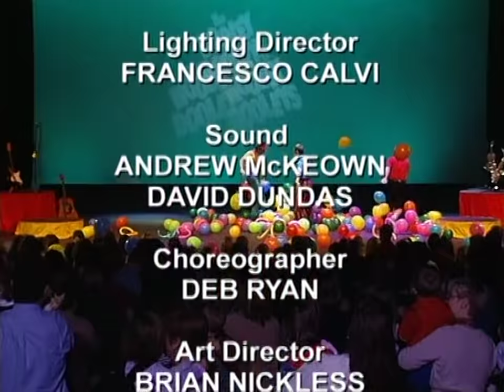The Hooley Dooleys - Keep On Dancing (2000)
Join David. Bruce and Antoine with their friends Russell and Tickle for a fun filled 50 minutes. Children will enter into the magic, laughter and colour that is The Hooley Dooleys Live!

Recorded at The Riverside Theatre, Parramatta.

SONGS:
1. We Are The Hooley Dooleys
2. Keep On Dancing
3. Shake It
4. Itchy
5. Police Car
6. I Don't Think So
7. Show Me
8. Tippy Toes
9. Brush Your Teeth
10. With The Hooley Dooleys
11. Dance Like Tickle
12. Sneeze
13. Fishy
14. Funny Sounds
15. Train
16. Beat
17. Beach
18. Come On Everybody
19. Party Song
20. We Are The Hooley Dooleys (reprise)

The Hooley Dooleys were an Australian children's music and performance act which began in 1996.

The Hooley Dooleys are David Butts, Antoine Demarest & Bruce Thorburn.